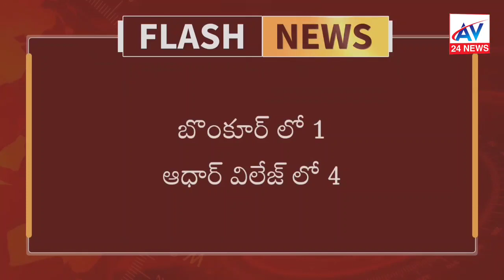గొల్లపెల్లి మండలం లో సల్ప సంఖ్యలో పెరిగిన కరోనా కేసులూ29౼5౼2021 /AV24NEWS/